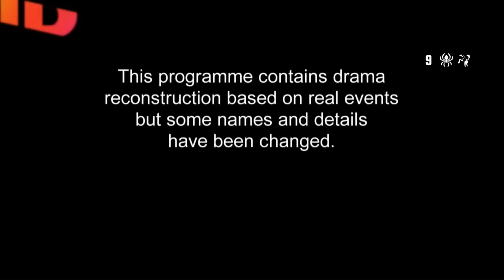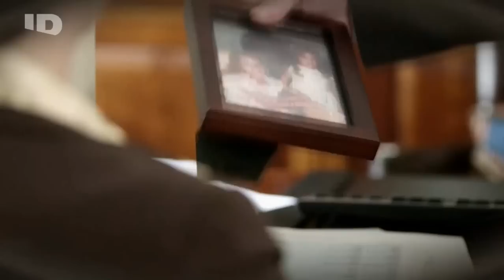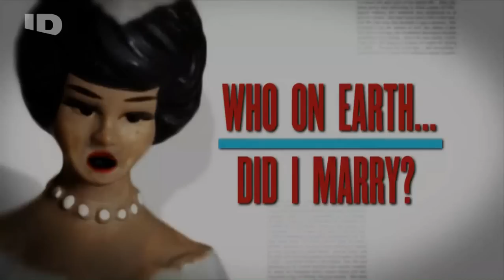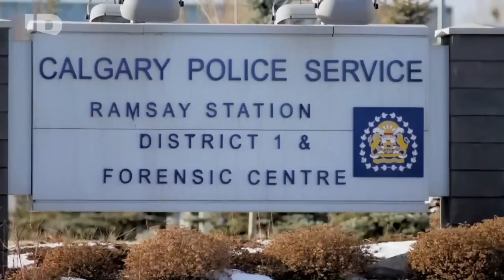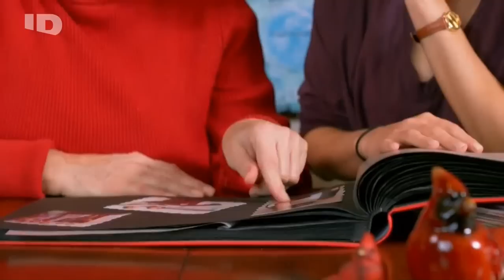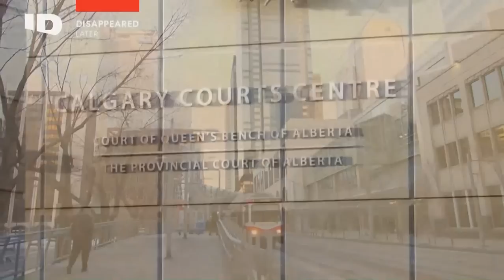Брак по ошибке 4 сезон 6 серия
Больше видео в группе вк - club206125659
Если Вы желаете поддержать наш канал, Вы можете отправить любую сумму.
для тех, кто из Европы или из других стран. карта Испанского банка: 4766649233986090
Спасибо!